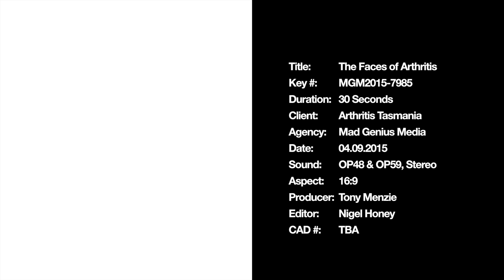Arthritis Tasmania MGM2015-7985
This TVC is edited by Big Screen Small Screen for Mad Genius Media and their client Arthritis Tasmania.

Do you need a TV or YouTube advertisement for your business?
Contact Big Screen Small Screen today.